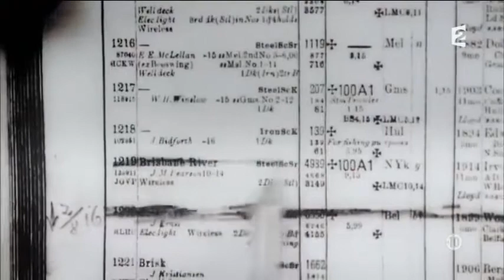les sous-marins allemands pendant la Première Guerre mondiale (U-Boot)